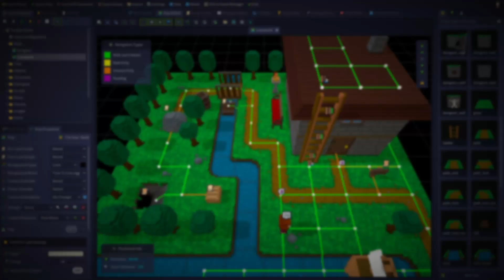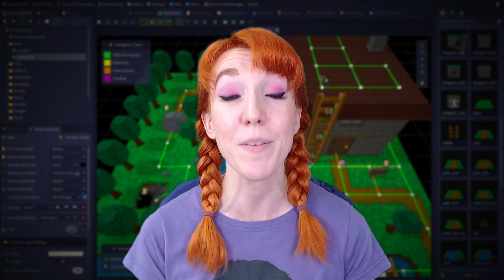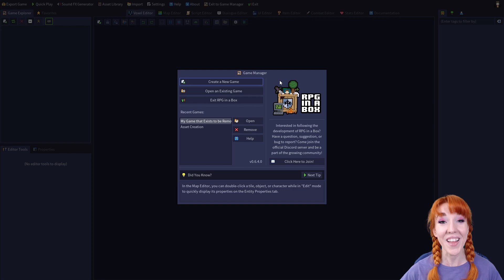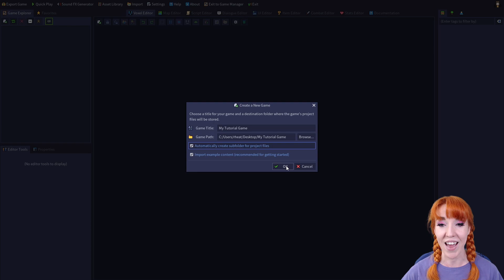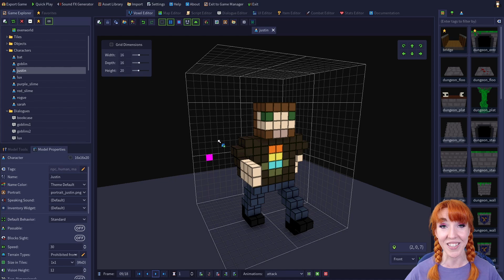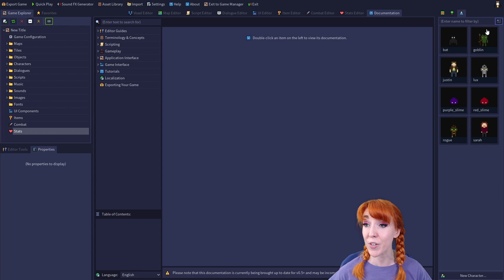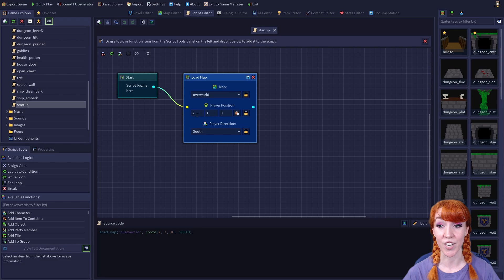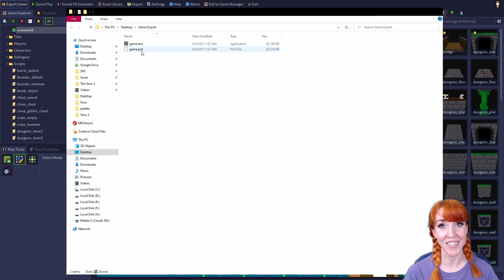A Beginner's Guide to RPG in a Box (Tutorial #1)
Welcome to a Beginner's Guide to RPG in a Box! In this video we'll cover the absolute basics of RPG in a Box - what it is and what it does. We'll go through the steps to create a new project, as well as look at the interface and learn a little bit about the tools and editors included in it, and finish up by checking out the Quick Play functionality and how to export your game. If you're completely new to RPG in a Box - this is where to begin!

Chapters:
00:00 - Hi, I'm Sarah!
01:03 - What is RPG in a Box?
02:07 - Game Manager
03:23 - Creating a New Game
04:34 - Main Toolbar
05:09 - Game Explorer
07:14 - Overview of the Editors
08:42 - 3D Asset Tabs
09:41 - Quick Play and Exporting
12:25 - The End!

If you'd like to try out the free demo version or purchase RPG in a Box: